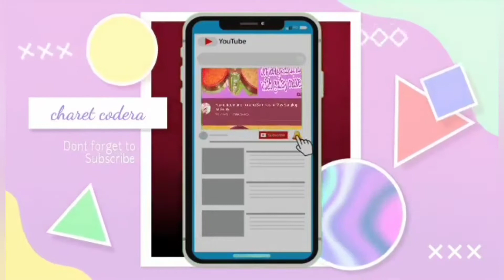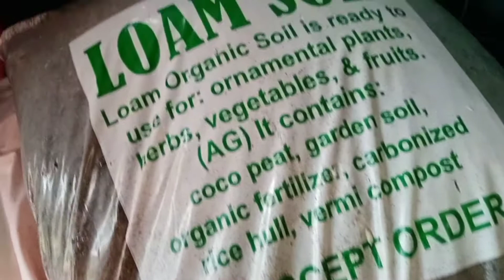How to Care and Arrange Money Plant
Money Plant is very Easy to Care and Arrange it is a very nice Indoor Plant there are many ways to arrange them well